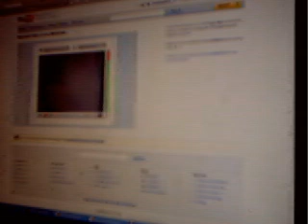sonic advance part 2